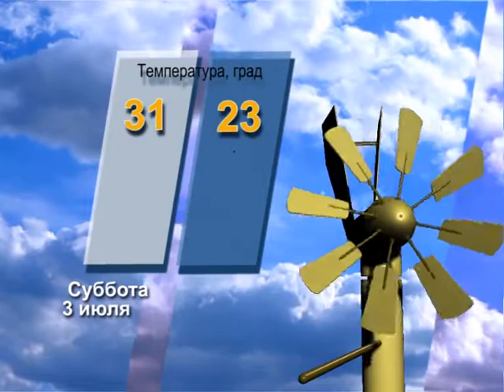Прогноз погоды на 3 июля